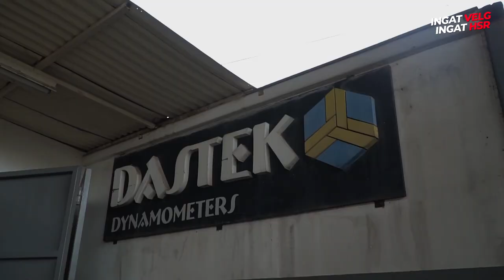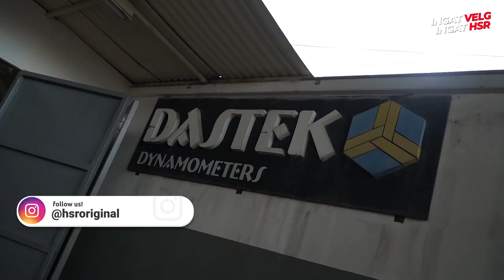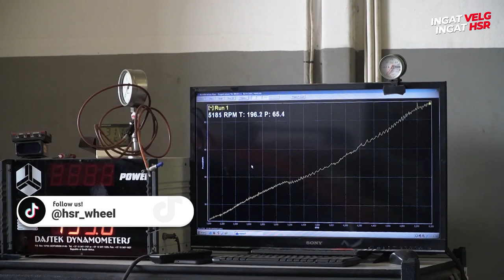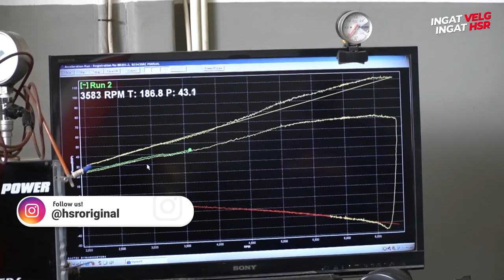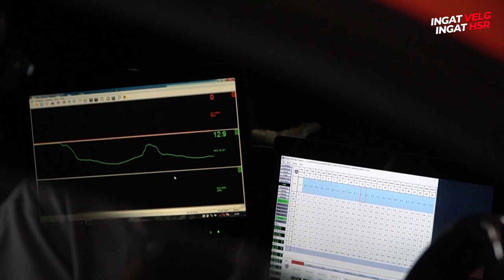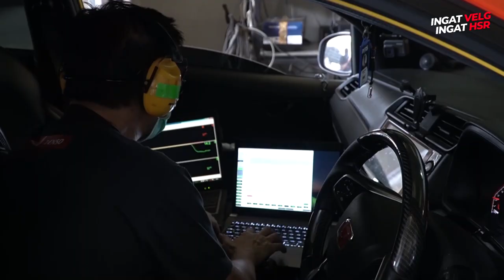Obri Cek Dyno ! Persiapan Adu Balap Bareng Fitra Eri